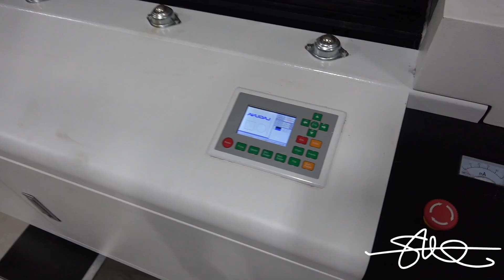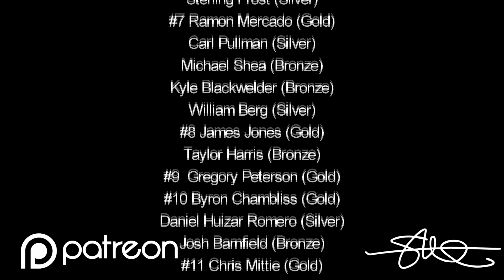LASER DAY! New Laguna 4x8 Smartshop ILX CNC Arrives! Offloaded, Uncrated, Installed and First Cut!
Why do i need this? I don't know. I just wanted it. Much like the other 2 CNC machines i own, it should not take me long to make money with it.  First i need to learn how to use it :)